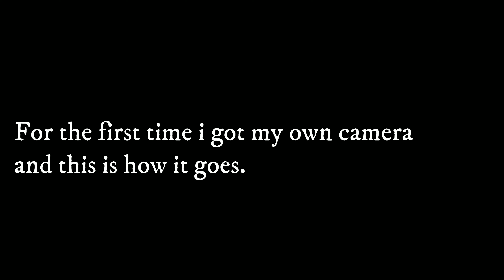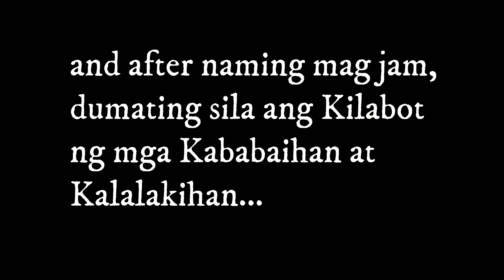July 22, 2023 - (May Bago akong Camera)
July 22 2023, Bumili ako ng bago kong laruan Sony Alpha ZV- E10
1st time kong gumamit ng totoong camera sa pag vivideo kaya ito ang kinalabasan, Salamat din pala sa mga  tropa kong  na pag experementuhan kila Cedrick,Wil,Andrei,JR,ate Mimi at sa ALL YEAR LONG Family, Shout out sa inyong lahat! ILOVEYOU ALL